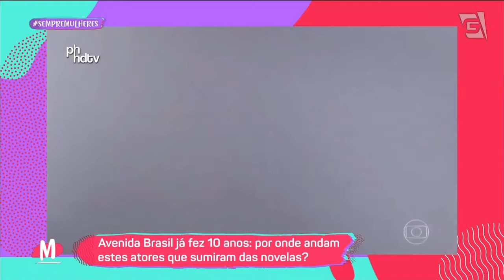Conheça famosos que deram o primeiro beijo na frente das câmeras - Mulheres (21/04/22)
Hora de conferir as principais fofocas do feriado com nossa turma da HoraDaFofoca

Principais momentos:
0:00 - Gianecchini fora da Globo: "Momento de virada";
06:11 - Maria Clara Gueiros abre o jogo sobre sua saída da Globo;
15:58 - Gloria Maria quer viajar para Marte em sua reportagem de despedida;
28:00 - Conheça os famosos que deram o primeiro beijo na frente das câmeras;
43:16 - Marília Mendonça se torna a artista com mais vídeos que ultrapassam 100 milhões de visualizações.